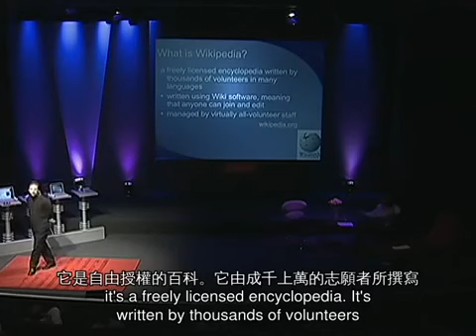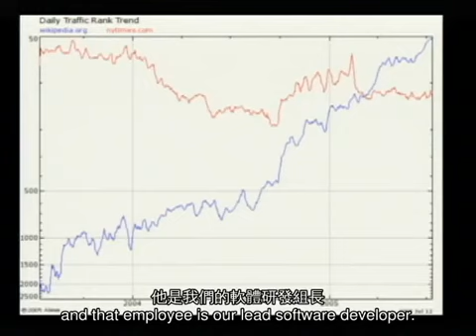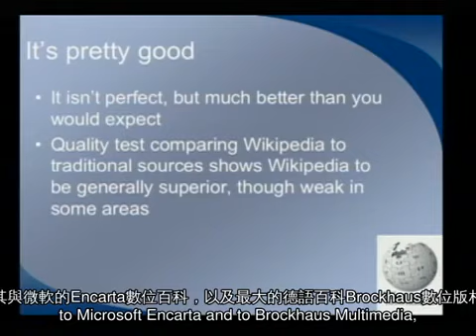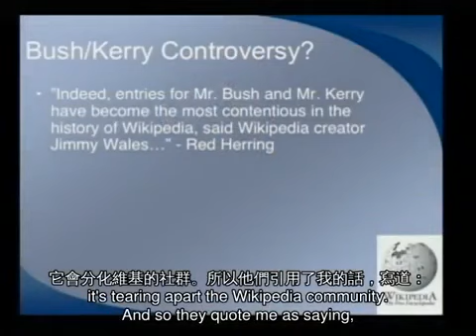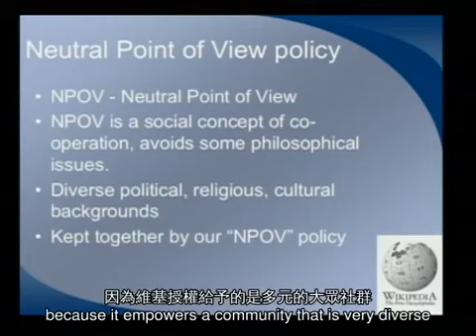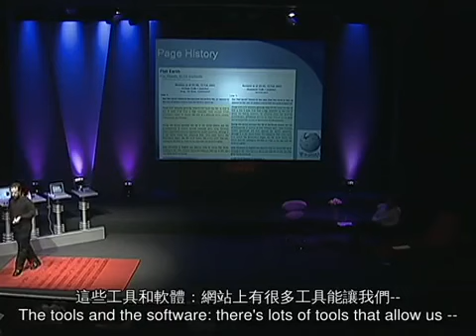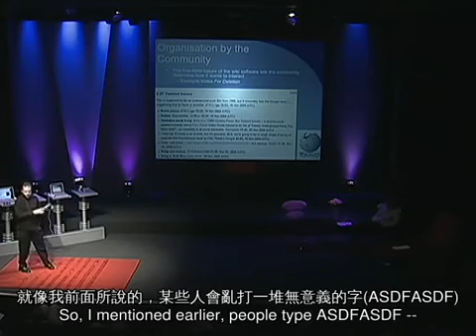TED 中英雙語字幕: Jimmy Wales談維基百科的誕生